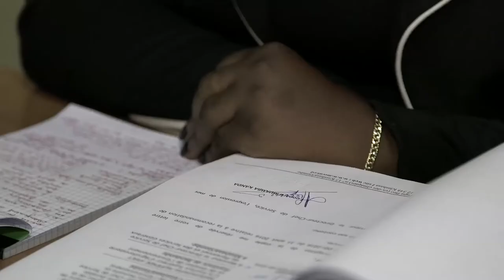Leadership selon Marie-Jeanne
Le film que vous allez regarder présente Marie-Jeanne, inspectrice au ministère de l'environnement, qui a suivi une formation en leadership au Programme de Renforcement des Capacités organisationnelles par l’Octroi des Bourses (PRECOB).

Une formation au PRECOB fonctionne d’une manière programmée. Au départ il y a un diagnostic institutionnel et une analyse organisationnelle, suivis d’un plan d’apprentissage et du développement des compétences. Les thèmes de formation sont tirés de ce plan, qui décrit entre autres les objectifs, les cibles, les modalités de mise en œuvre et la durée.

Ensuite, chaque thème est réalisé comme un parcours d’acquisition des compétences (PAC), c’est-à-dire un processus d’apprentissage continu, axé sur trois segments liés:

- Le programme de départ, généralement en salle de formation et dont la durée ne dépasse pas dix jours ;
- L’accompagnement des apprenants à leur lieu de travail sous forme de coaching ou tutorat, qui sert à réutiliser le contenu de la formation en situation professionnelle, afin d’en démultiplier les effets ;
- La restitution, c’est-à-dire un moment d’évaluation globale par les apprenants, le formateur et le PRECOB. Cette restitution se déroule en une journée ou une demi-journée selon le nombre des participants.

Initialement, ce processus se réalisait en six mois et par la suite sa durée a été ramenée de trois à quatre mois.